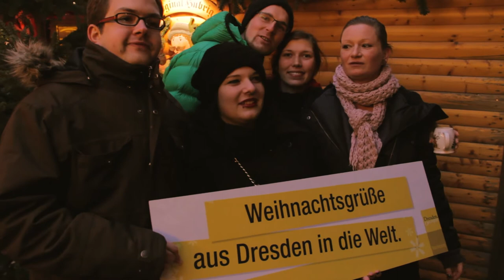Weihnachtsgrüße aus Dresden vom Striezelmarkt